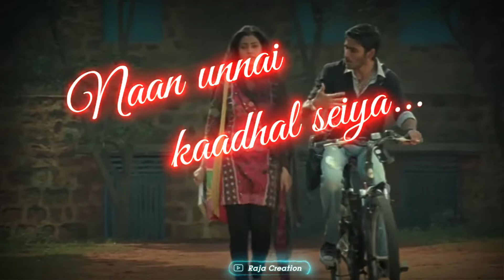kutty love whatsapp status❤ feel my love song raja creation official video like and follow back